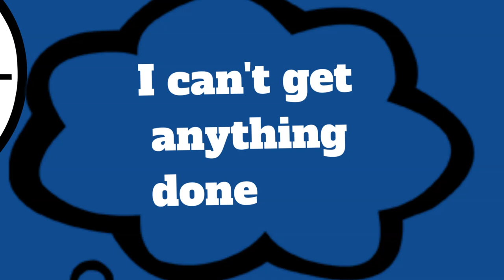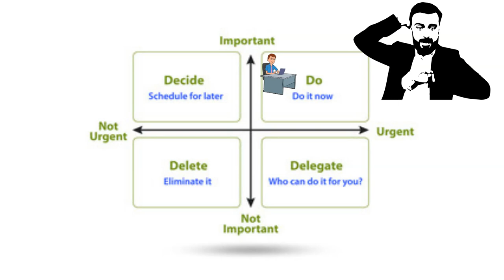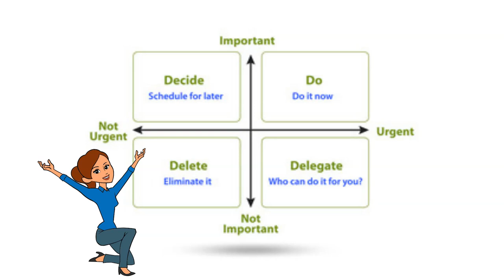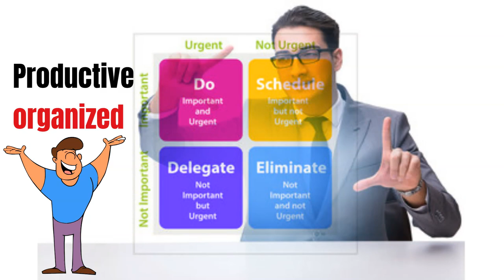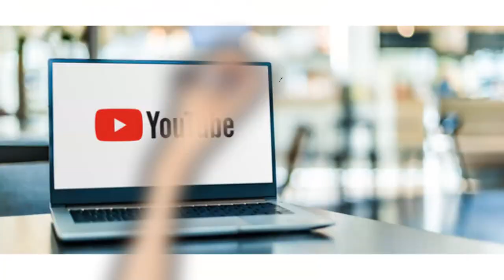From Overwhelmed to Organised:The Power of the Eisenhower Matrix in Time Management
for more interesting content from best business books

What is time management and why is it important?
How can individuals identify their priorities and manage their time accordingly?
What are some common time management mistakes and how can individuals avoid them?
How can individuals create an effective daily or weekly schedule to manage their time?
What are some tools and techniques that individuals can use to improve their time management skills?
How can individuals effectively balance their work, personal life, and other responsibilities?
How can individuals stay motivated and avoid procrastination when managing their time?
What are some strategies for managing time during periods of stress or high workload?
How can individuals measure their progress and success in managing their time?
What are some long-term benefits of effective time management?